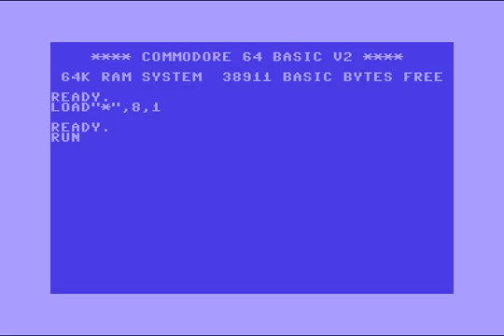Deicide Intro 4 ! Commodore 64 (C64)